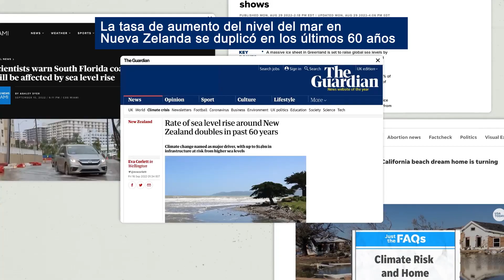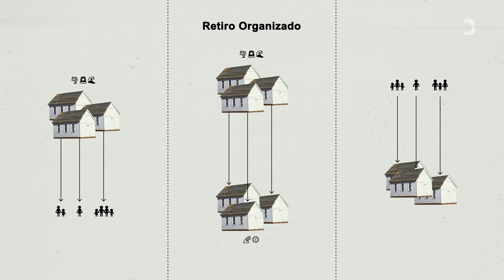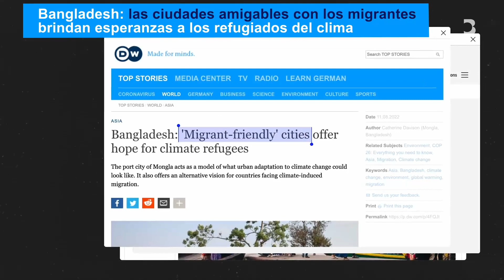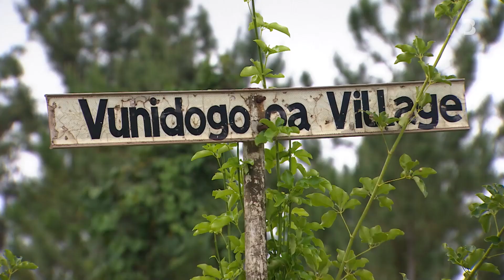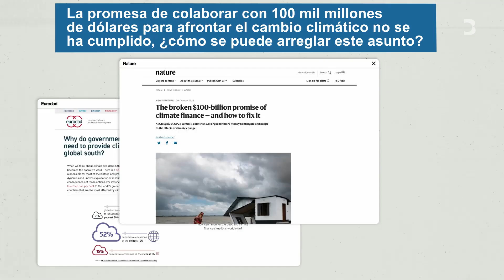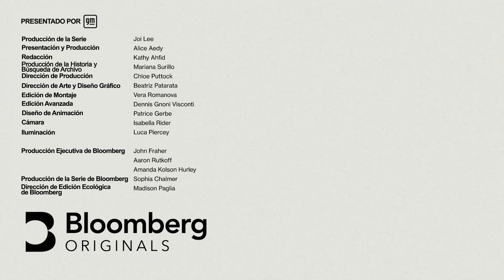¿Hace falta planear el retiro organizado? | Bloomberg en Español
Las comunidades de todo el mundo se enfrentan a los efectos devastadores de los fenómenos meteorológicos extremos. Cada vez más, las personas tienen que elegir entre de dejar todo atrás o librar una batalla perdida para proteger sus hogares. En este segmento de “El termómetro del mundo” con Kal Penn, la narradora climática Alice Aedy se pregunta si hay que dejar de ver el "retiro organizado" de las áreas vulnerables como último recurso y, en cambio, incorporarlo de a poco en nuestros planes.

"El termómetro del mundo" es el nuevo programa exclusivo de Bloomberg sobre el clima, la energía renovable y los negocios. Cuenta con la conducción de Kal Penn, actor y antiguo asesor de la Casa Blanca. Acompáñalo a conocer ideas intrépidas para lidiar con la crisis climática y descubrir aspectos nuevos de la transición mundial a la energía no contaminante.